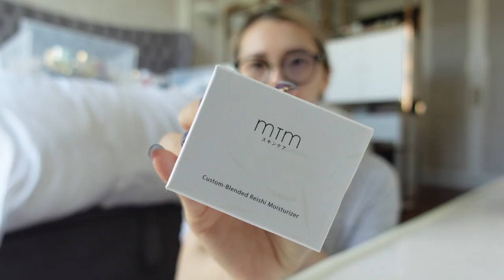SKINCARE DECLUTTER🤍 護膚品 斷捨離😭爽膚水 精華 & 面霜！ | PART 1 | Bethni Y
［建議大家調教1.25x speed觀看😂]
I understand this is a huge amount of skincare for one person and I try my best to not let it go to waste. Having said that I did keep quite a few because I genuinely wanted to try them, knowing that not all of them may work for me. I'm glad I have many loved ones in my life who are willing to take them off my hands and I will also keep some for my 100k giveaway so that you guys can try them too ❤️

♡ 影片只供參考，每個人膚質唔同，追求嘅野亦都唔同。請按返個人需要去決定一件產品到底適唔適合自己！

我的膚質：
混合偏乾
春夏 － 混合偏乾 （t字位容易出油，其他位置乾）
秋冬 － 乾肌 （整體皮膚都好乾，有時候會敏感）

My Skin Type:
Spring/Summer - Dry - combination skin, t-zone gets oily but other areas remain dry.
Fall/Winter - Dry skin, sometimes sensitive.